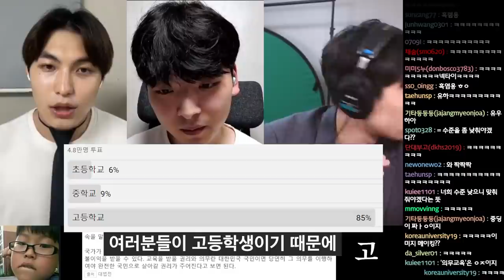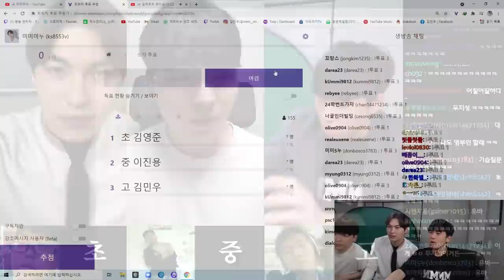초 vs 중 vs 고: 인생에서 가장 귀중한 시기는? | 줌맞짱토론 12편